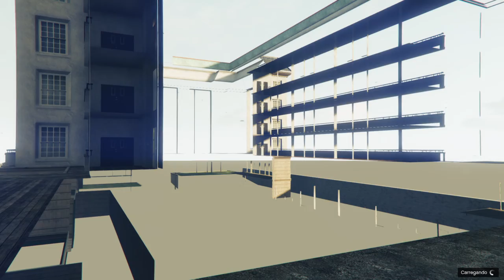GTA online - wallride feito de uma maneira burra